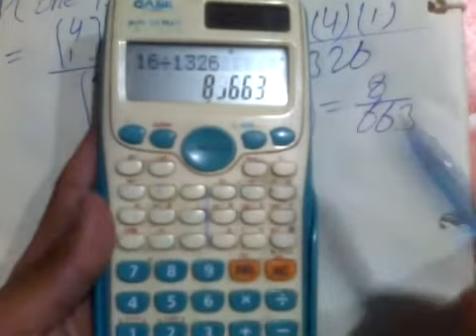11th class Statistics, Ch 6, Exercise 6 , Question 6.16, 1st year Class Statistics lecture in urdu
In this video Technical Professor Awais Ali discuss the statistics lecturer.
Regards
Awais Ali

Topic: 11th class Statistics, Ch 6, Exercise 6 , Question 6.16, 1st year Class Statistics lecture in urdu